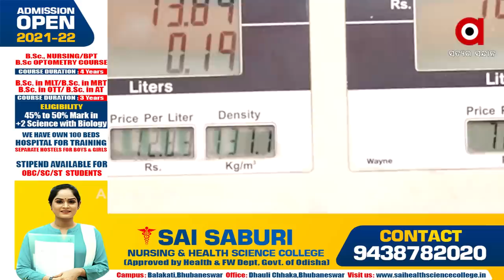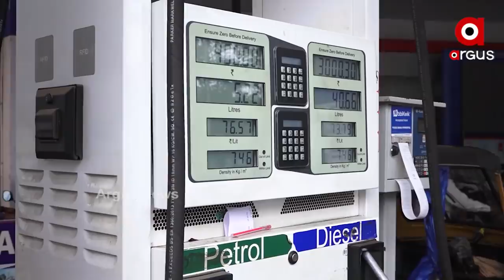କେନ୍ଦ୍ର ସରକାର ସମେତ କିଛି ରାଜ୍ୟ ତୈଳ ଦର କମାଇବା ପରେ ଅଡୁଆରେ ରାଜ୍ୟ ସରକାର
ତୈଳ ଦର କିଛିଟା କମିଥିଲେ ବି କମୁନି ରାଜନୀତି
କେନ୍ଦ୍ର ସରକାର ତୈଳ ଦର ଉପରୁ ଉତ୍ପାଦ ଶୁଳ୍କ ହ୍ରାସ କରିବାର ୨୪ଘଣ୍ଟା ନପୂରୁଣୁ ବାଧ୍ୟବାଧକତାରେ ମାତ୍ର ୩ଟଙ୍କା କମାଇଲେ ରାଜ୍ୟ ସରକାର। ଆସମ, ତ୍ରିପୁରା, ମଣିପୁର, ଗୋଆ ଭଳି ରାଜ୍ୟ ଉଭୟ ଡିଜେଲ ଓ ପେଟ୍ରୋଲ ଉପରୁ ୭ଟଙ୍କା ଭାଟ୍ ହ୍ରାସ କରିଥିବା ବେଳେ ଓଡ଼ିଶା କାହିଁକି ୩ଟଙ୍କା କମାଇଲା ବୋଲି ପ୍ରଶ୍ନ କରିଛନ୍ତି ବିରୋଧୀ। ଅନ୍ୟ ରାଜ୍ୟ ଭଳି ଓଡ଼ିଶା ମଧ୍ୟ ଅଧିକ ଟଙ୍କା ଭାଟ୍ କମାଇବାକୁ ହୋଇଛି ଦାବି।